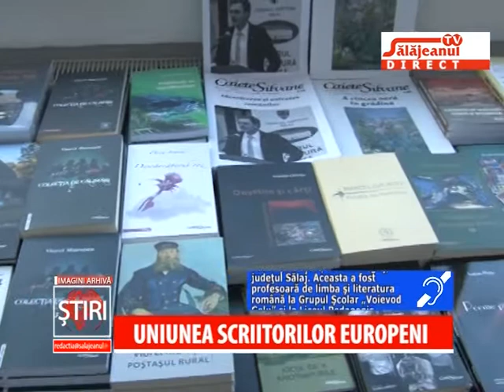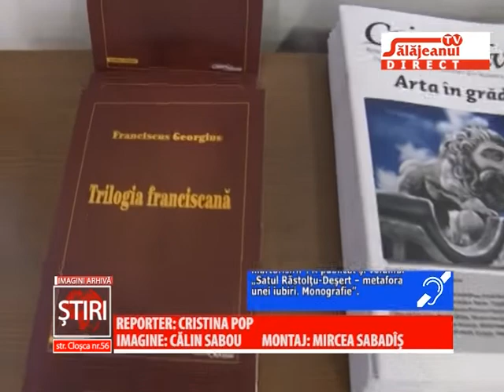UNIUNEA SCRIITORILOR EUROPENI